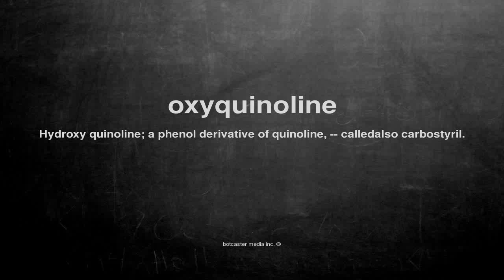What does oxyquinoline mean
What does oxyquinoline mean in English?